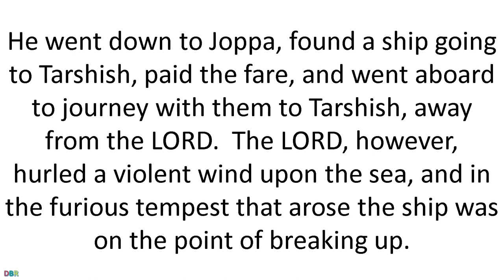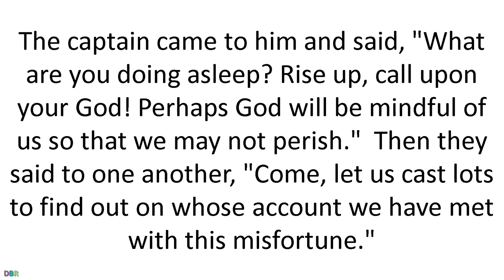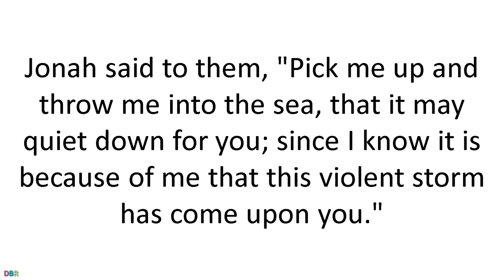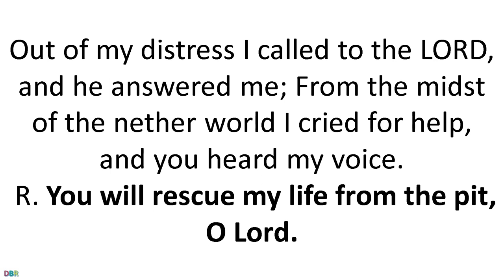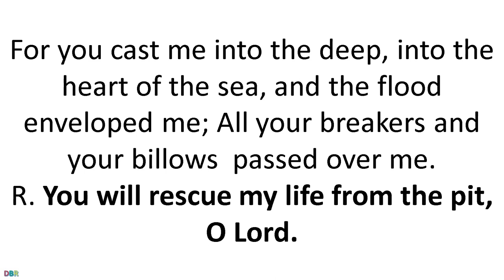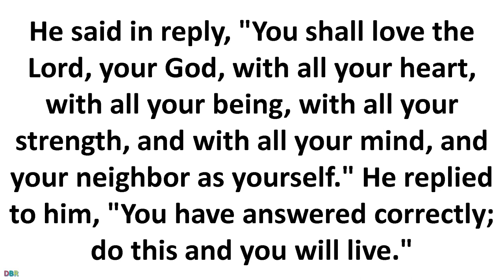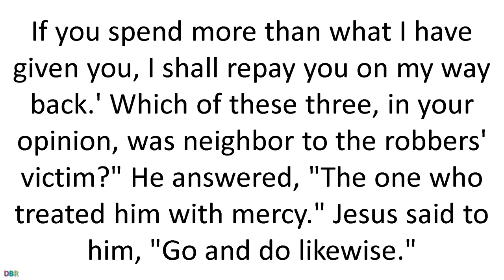7 October 2019 Catholic Mass Daily Bible Reading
7 October 2019 Catholic Mass Daily Bible Reading
Memorial of Our Lady of the Rosary
Lectionary: 461
Reading 1JON 1:1–2:1-2, 11
This is the word of the LORD that came to Jonah, son of Amittai:

"Set out for the great city of Nineveh, and preach against it;
their wickedness has come up before me."
But Jonah made ready to flee to Tarshish away from the LORD.
He went down to Joppa, found a ship going to Tarshish,
paid the fare, and went aboard to journey with them to Tarshish,
away from the LORD.

The LORD, however, hurled a violent wind upon the sea,
and in the furious tempest that arose
the ship was on the point of breaking up.
Then the mariners became frightened and each one cried to his god.
To lighten the ship for themselves, they threw its cargo into the sea.
Meanwhile, Jonah had gone down into the hold of the ship,
and lay there fast asleep.
The captain came to him and said, "What are you doing asleep?
Rise up, call upon your God!
Perhaps God will be mindful of us so that we may not perish."

Then they said to one another, "Come, let us cast lots
to find out on whose account we have met with this misfortune."
So they cast lots, and thus singled out Jonah.
"Tell us," they said, "what is your business?
What is your country, and to what people do you belong?"
Jonah answered them, "I am a Hebrew,
I worship the LORD, the God of heaven,
who made the sea and the dry land."

Now the men were seized with great fear and said to him,
"How could you do such a thing!–
They knew that he was fleeing from the LORD,
because he had told them.–
They asked, "What shall we do with you,
that the sea may quiet down for us?"
For the sea was growing more and more turbulent.
Jonah said to them, "Pick me up and throw me into the sea,
that it may quiet down for you;
since I know it is because of me
that this violent storm has come upon you."

Still the men rowed hard to regain the land, but they could not,
for the sea grew ever more turbulent.
Then they cried to the LORD: "We beseech you, O LORD,
let us not perish for taking this man's life;
do not charge us with shedding innocent blood,
for you, LORD, have done as you saw fit."
Then they took Jonah and threw him into the sea,
and the sea's raging abated.
Struck with great fear of the LORD,
the men offered sacrifice and made vows to him.

But the LORD sent a large fish, that swallowed Jonah;
and Jonah remained in the belly of the fish
three days and three nights.
From the belly of the fish Jonah prayed
to the LORD, his God.
Then the LORD commanded the fish to spew Jonah upon the shore.
Responsorial PsalmJONAH 2:3, 4, 5, 8
R. You will rescue my life from the pit, O Lord.
Out of my distress I called to the LORD,
and he answered me;
From the midst of the nether world I cried for help,
and you heard my voice.
For you cast me into the deep, into the heart of the sea,
and the flood enveloped me;
All your breakers and your billows
passed over me.
Then I said, "I am banished from your sight!
yet would I again look upon your holy temple."
When my soul fainted within me,
I remembered the LORD;
My prayer reached you
in your holy temple.
AlleluiaJN 13:34
R. Alleluia, alleluia.
I give you a new commandment:
GospelLK 10:25-37
There was a scholar of the law who stood up to test Jesus and said,
"Teacher, what must I do to inherit eternal life?"
Jesus said to him, "What is written in the law?
How do you read it?"
He said in reply,
"You shall love the Lord, your God,
with all your heart,
with all your being,
with all your strength,
and with all your mind,
and your neighbor as yourself."
He replied to him, "You have answered correctly;
do this and you will live."

But because he wished to justify himself, he said to Jesus,
"And who is my neighbor?"
Jesus replied,
"A man fell victim to robbers
as he went down from Jerusalem to Jericho.
They stripped and beat him and went off leaving him half-dead.
A priest happened to be going down that road,
but when he saw him, he passed by on the opposite side.
Likewise a Levite came to the place,
and when he saw him, he passed by on the opposite side.
But a Samaritan traveler who came upon him
was moved with compassion at the sight.
He approached the victim,
poured oil and wine over his wounds and bandaged them.
Then he lifted him up on his own animal,
took him to an inn, and cared for him.
The next day he took out two silver coins
and gave them to the innkeeper with the instruction,
'Take care of him.
If you spend more than what I have given you,
I shall repay you on my way back.'
Which of these three, in your opinion,
was neighbor to the robbers' victim?"
He answered, "The one who treated him with mercy."
Jesus said to him, "Go and do likewise."